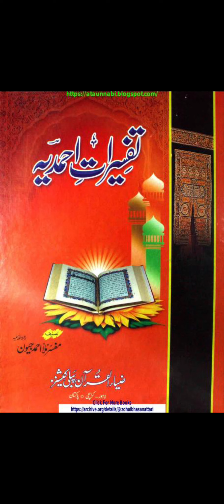Tafseerat e Ahmadiya Lecture 190 ✍️ Mulla Jiwan Ra